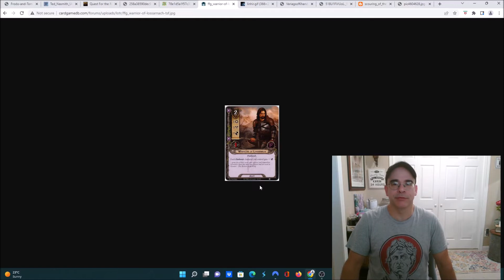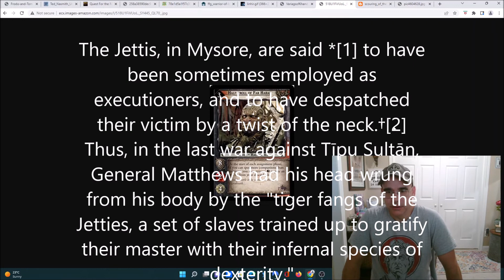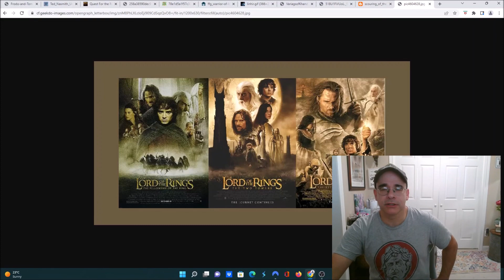10 Things that I wished they added to the Lord of the Rings Trilogy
The Peter Jackson LOTR movies were awesome but he could have made a truly epic movie by adding scenes from the book that were missing in his movies.